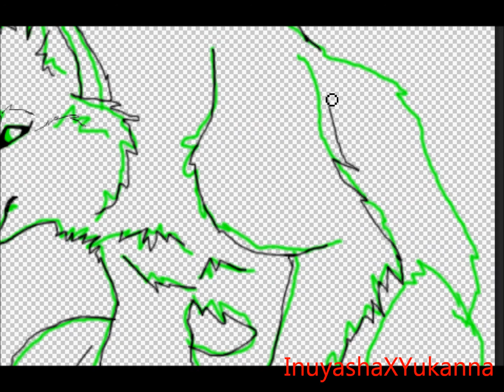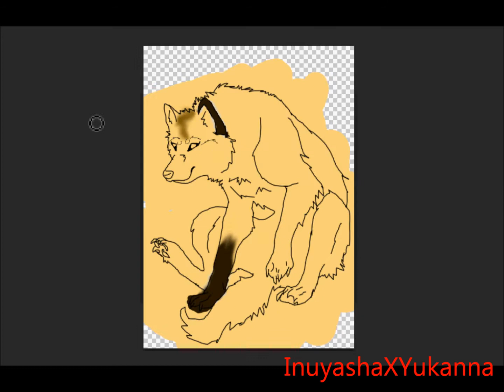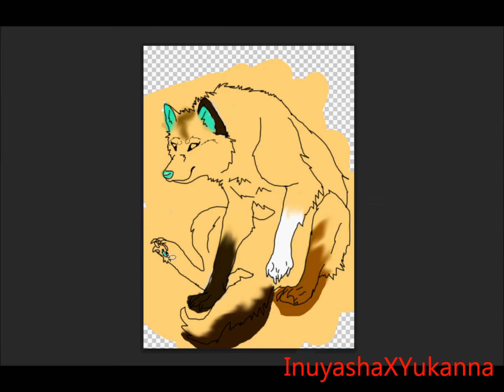speedpainting april request to annaxlynnes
Request to Anna of April! Enjoy!